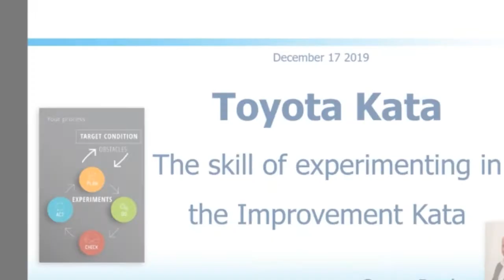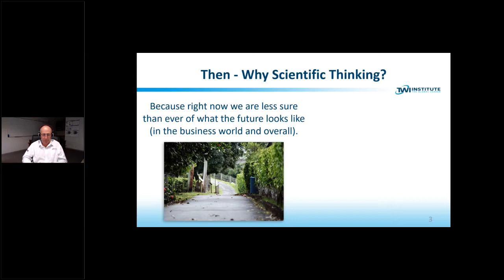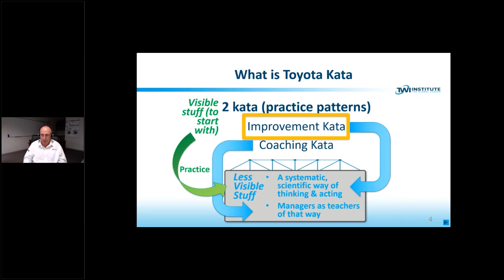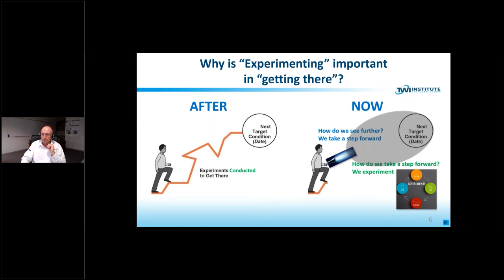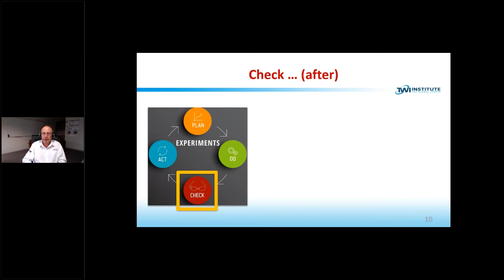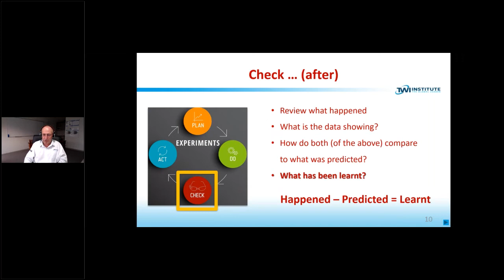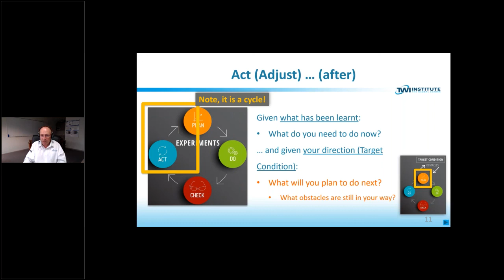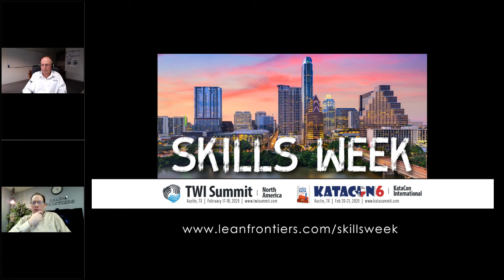Skill of Experimenting - Oscar Roche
Join your peers at KataCon6, the epicenter of the Kata Community, February 20-21, 2020 in Austin, TX.